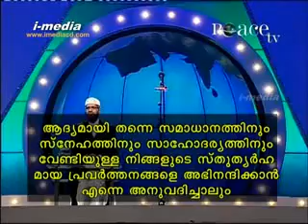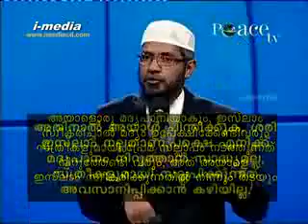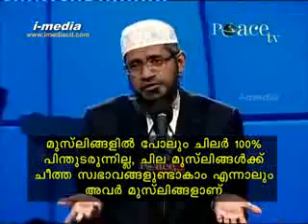Q&A - Dr.Zakir Naik - എന്തുകൊണ്ട് ആളുകള്‍ ഇസ്ലാമിനെ മനസ്സിലാക്കാന്‍ വൈകുന്നു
ഖുർആൻ ദൈവിക വചനം ആണെങ്കിൽ ഇസ്ലാം യഥാർത്ഥ ജീവിത ചര്യ എങ്കിൽ എന്ത് കൊണ്ട് ആളുകൾ ഇത് മനസ്സിലാക്കാനും പിൻപറ്റാനും എന്തുകൊണ്ടാണ്‌ വൈകുന്നത് ?

And. ഒരു പെണ്‍കുട്ടി ഇസ്ലാം സ്വീകരിക്കുന്ന സുന്ദരനിമിഷം!